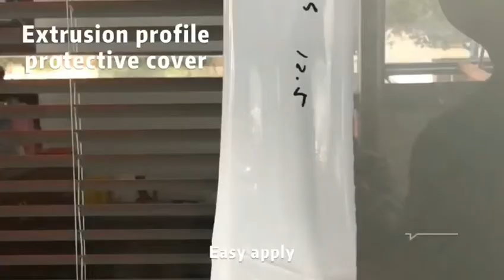Plastic And Aluminium Extrusion Profile Frame Protection Film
Good quality UV resistance aluminium window door frame protection film from China manufacturer.
High performance Profiles and Extrusions Protection Tapes, have been developed to perform in demanding conditions and provide a high level of protection against abrasion, sunlight and general contamination during processing, transportation and installation.
We can offer our Films printed with your logo and to show grain direction if required. We can protect surfaces such as UPVC, coated metals, aluminium, foil wrapped and coated wood. We can also offer our Protection Tapes printed with your logo.
Supplied in widths from 10mm through to 2000mm and roll lengths from 100m to 1000m, we can meet your needs and offer you a product tailored to your process and application requirements.
Frame Protection Tape is a self-adhesive tape suitable for the protection of sensitive surfaces against dirt and damage during processing, transport, storage and installation.
Usage
Typical substrates suitable for protection include painted metal (PVDF, polyester), plastic sheets (PVC, PC, melamine). It is particularly suitable for protecting window and door frames.